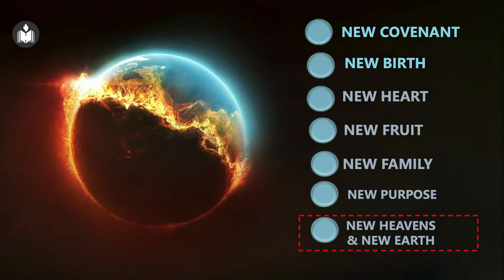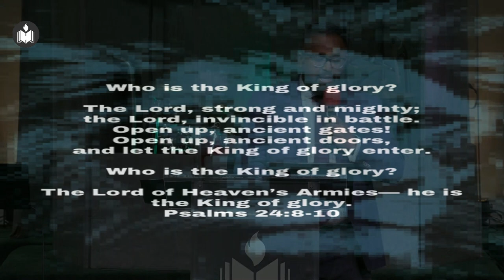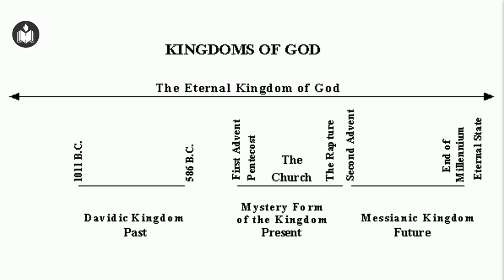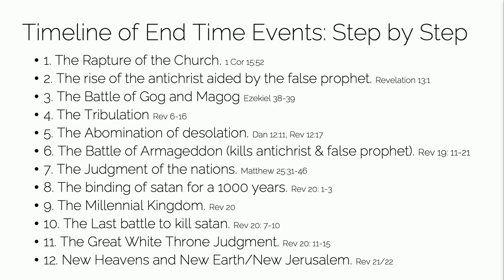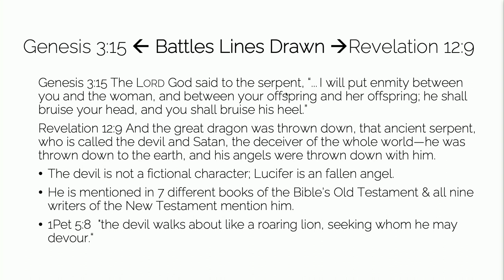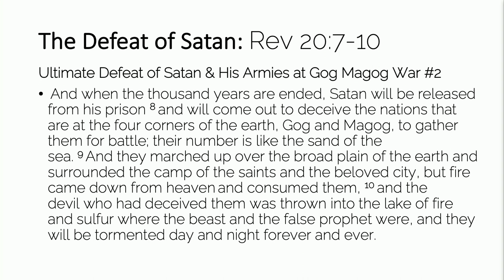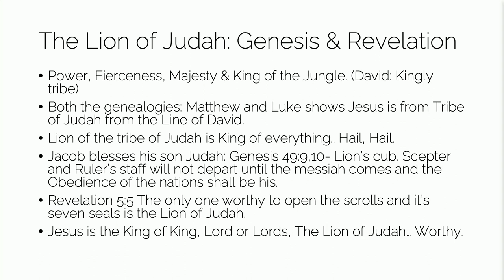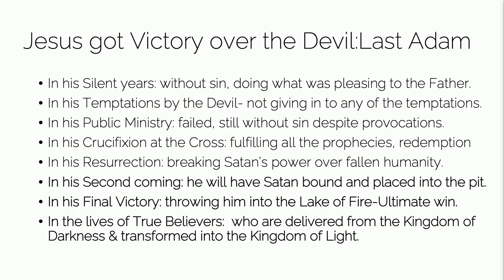The King of Glory: All He Does is Win! | Dr. Minu George | Hebron Oklahoma